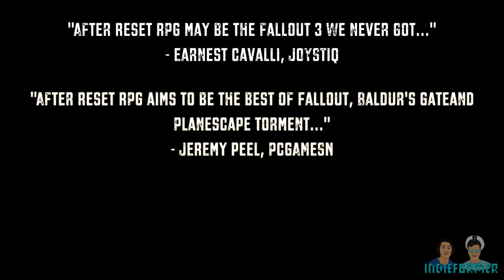Top 5 Indie Games on Kickstarter - July 2014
Prepare to be Indieformed, as we countdown the best games on Kickstarter this July. You'll be able to back the games that you want made or just get a glimpse at some of the most exciting Indies in the works. Either way, be sure to stay and watch!

Music: Hot Pursuit - PlayOnLoop.com